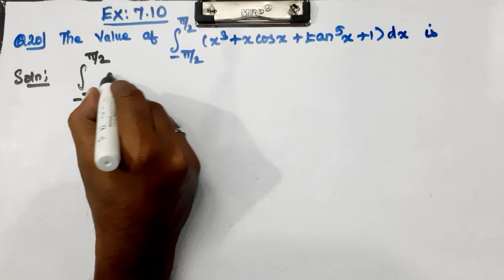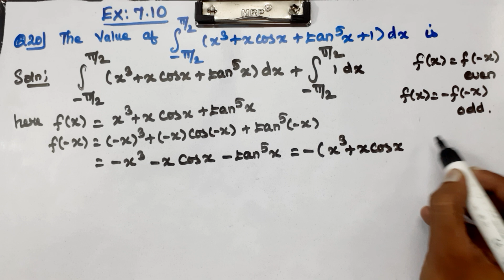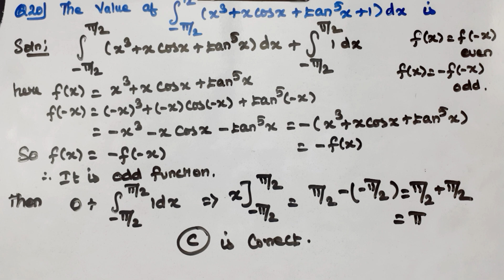CLASS 12 | EX 7.10 | Q 19, 20 | MATHS | CHAPTER 7 | INTEGRALS | NEW SYLLABUS CBSE